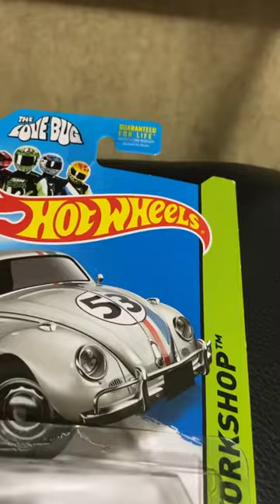Vw bug herbie vw herbie bug #53 hotwheels mexico usa brasil vwlife fusca youtube #164